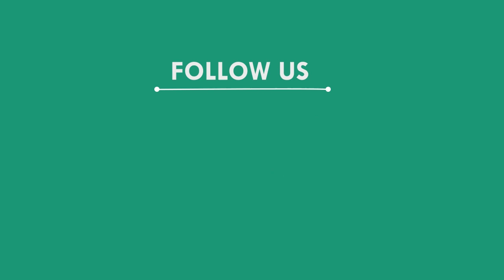କଂଗ୍ରେସର ପ୍ରାର୍ଥୀ ହେଲେ ହରେକୃଷ୍ଣ ସେଠୀ, ଭଦ୍ରକ || BHADRAK NEWS